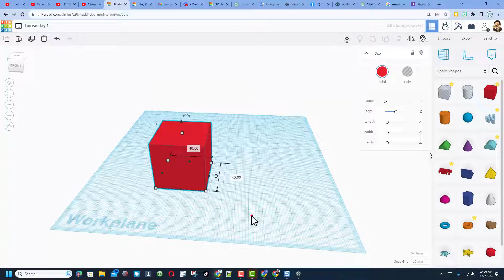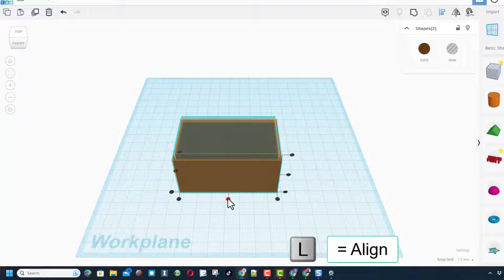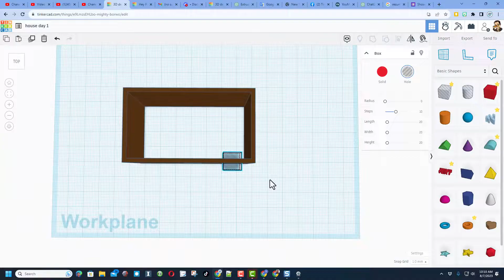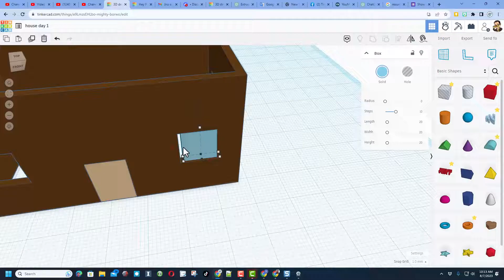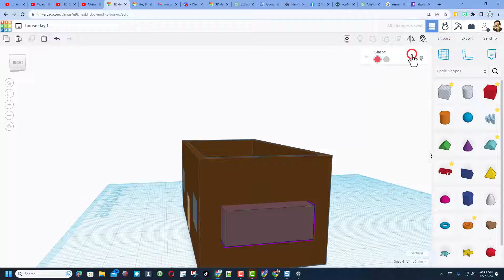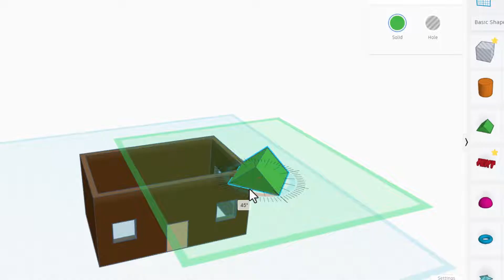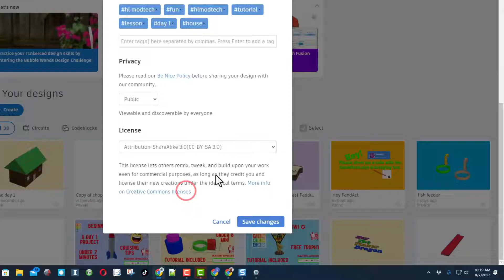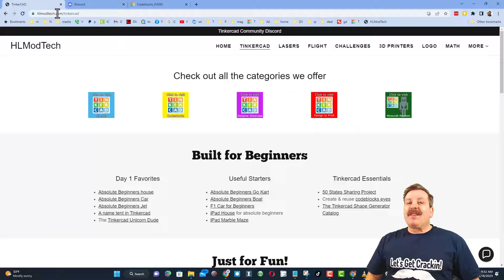How To Make A Tinkercad House Absolute Beginners & Classroom Ready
Learn How To Make A Tinkercad House For Absolute Beginners! This Classroom Ready lesson, tailored for Absolute Beginners, serves as your inaugural Tinkercad project. Follow the easy steps and visual cues to craft a charming little house. With these newfound skills, you'll hopefully be inspired to create something truly remarkable. I hope you enjoyed Make A Tinkercad House In 2023: Step-by-step For Absolute Beginners.

Contents

00:00 - Intro
00:16 - sign in & file name
00:38 - House's main shape
01:23 - Make Walls
02:34 - Add a Door
03:58 - Add windows
05:55 - Edit Windows and Upgrade them
08:41 - Workplane and Roof
10:33 - Background and grid
10:47 - How to share
11:39 - The Gallery
12:37 - Outro